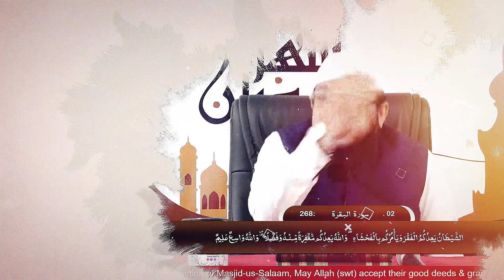Khulāsatul Qurān By Hafiz JAVEED USMAN Rabbani || Surah Baqarah 264 to 281 || Part 20